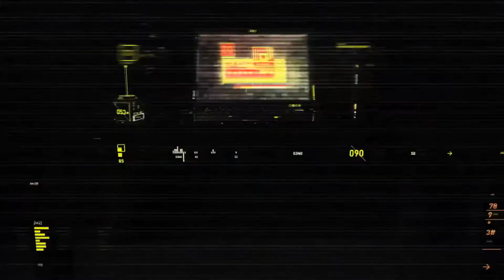SaintsNSoldiers QQing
PanGie from SaintsNSoldiers Clan QQing  lol oh and he claims he will get me banned cause i killed him! XD

GREEN_BEAST a Keyboard Warrior get better at it!

dannymoney from Worlds Greatest Clan Going along with the conversation saying i hack lol